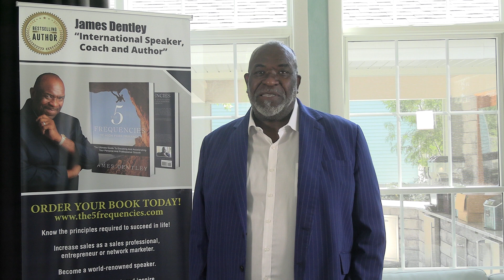Join us at the Inspired2Speak Action Camp for 3-5 Phenomenal days!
We upload weekly content on the following topics: Business development, Growth, Leadership and much more!
You will also learn about Storytelling, Gaining Financial Freedom, and Exploring the World and Our Souls. Our goal is to help you grow and develop your business and your personal life!

 𝐉𝐃𝟑𝐓𝐕
Offers exclusive originals and programming that inspires and entertains audiences around the world.
The streaming platform has become a network for personal and business development.
JD3TV Masterclass offers viewers over $40,000 worth of success education in the area of marketing, business strategy, and improving relationships.

JD3TV club members can earn reward points, win free event tickets, VIP upgrades, prizes, and cash by signing up on Google Play and The App Store JD3TV app.

𝐈𝐧𝐬𝐩𝐢𝐫𝐞𝐝𝟐𝐒𝐩𝐞𝐚𝐤: 𝐀𝐜𝐭𝐢𝐨𝐧 𝐂𝐚𝐦𝐩

Speak with power and passion to inspire
Create and sell programs and products
Open and close your talk effectively
Get more speaking opportunities
Craft a great signature story
Grab your audience’s attention within the first 60 seconds

𝐖𝐡𝐨 𝐈 𝐰𝐨𝐫𝐤 𝐰𝐢𝐭𝐡:
 Speaker, entrepreneur, business owner, coach, trainer or independent agent, or anyone who wants to transform their lives and business!
𝐈’𝐯𝐞 𝐬𝐡𝐚𝐫𝐞𝐝 𝐭𝐡𝐞 𝐬𝐭𝐚𝐠𝐞 𝐰𝐢𝐭𝐡 𝐦𝐚𝐧𝐲 𝐭𝐨𝐩 𝐧𝐨𝐭𝐜𝐡 𝐬𝐩𝐞𝐚𝐤𝐞𝐫𝐬 𝐢𝐧𝐜𝐥𝐮𝐝𝐢𝐧𝐠:
 Buzz Aldrin
 Robert Herjavec
 Mark Victor Hansen
 Sir John Shin
 Frank Shankwitz and many more!

𝐓𝐡𝐞 𝐫𝐞𝐬𝐮𝐥𝐭:

 “James is an amazing person who brings out the best in everyone he meets. He is a great speaker, who I would recommend to any organization who want a motivational speaker and a brilliant trainer.” - Ernesto Verdugo, CEO and Founder Speak Internationally

 “James has a wide variety of valuable talents, particularly in the realm of global business, marketing, speaker and event training. His unique perspective, passion, genius, and playful personality make working with him a true delight!” - Dave Crane, Former BBC presenter, Celebrity MC

𝐑𝐞𝐚𝐬𝐨𝐧 𝐛𝐞𝐡𝐢𝐧𝐝 𝐭𝐡𝐞 𝐫𝐞𝐬𝐮𝐥𝐭:
 JD3 Media CEO and Founder
 Entrepreneur and philanthropist
 Best-selling author of ‘The Frequencies of Top Performers’ and ‘MLM Mastery’
 Created the #1 speakers and communication program ‘Inspired2Speak: Action Camp’
 Funded numerous programs to help homeless people, seniors, veterans.
 Provides educational tools and resources for inner city children.

𝐀𝐫𝐞 𝐲𝐨𝐮 𝐫𝐞𝐚𝐝𝐲 𝐭𝐨:
 Be inspired?
 Be motivated?
 Be astounded?
 Be amazed?
But if you’re also looking for a speaker that is trusted by top organizations around the world to